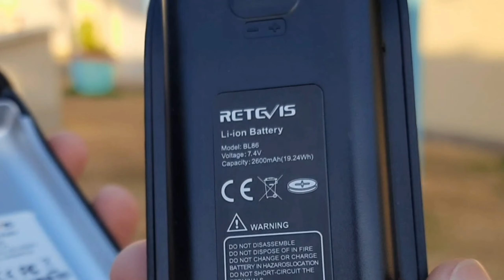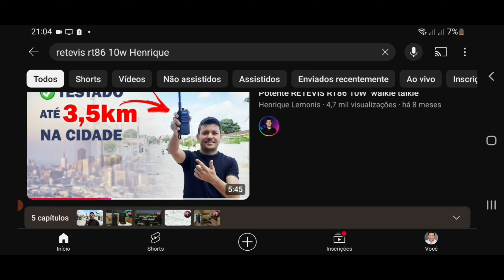Conhecendo o Rádio RT86 10W da Retevis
✔ Link Rádio RT86 c/ Frete Grátis

O Rádio Profissional RT86 10W da Retevis, UHF Analógico tem um acabamento robusto para trabalhos pesados e de longa distância.

ACESSÓRIOS:

✔ Cabo USB PC p/ RT86

✔ Microfone KMC PTT

✔ Fone de ouvido p/ RT86

✔ Fone headset p/ RT86

Rádio Amador, Rádio Comunicador, walkie talkie